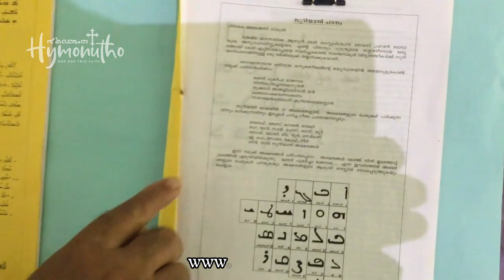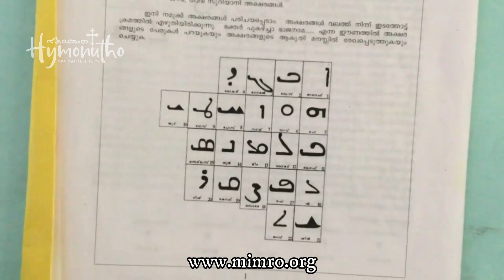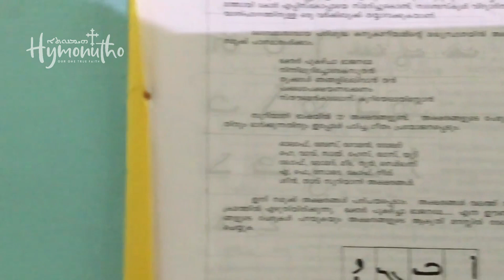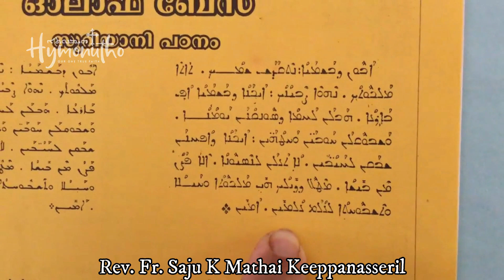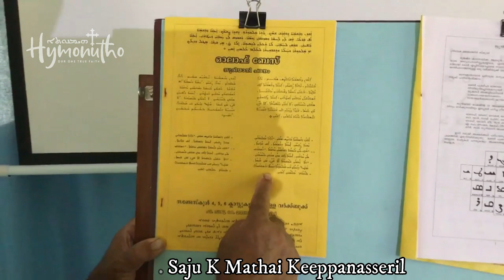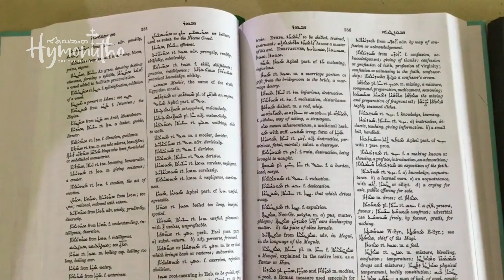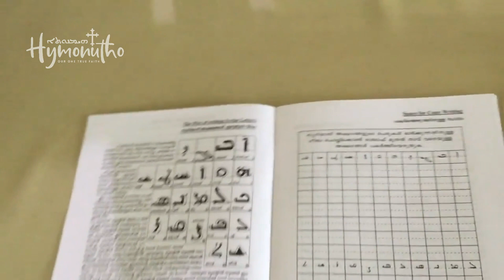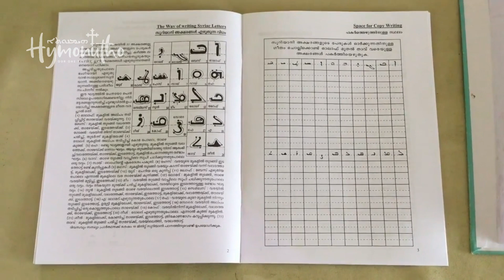Syriac Alphabet - Syriac Class - Ep. 1 | സുറിയാനി അക്ഷരമാല - സുറിയാനി ഭാഷ പഠനം - എപി. 1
The Syriac Alphabet - Weekly Syriac Language Class - Ep. 1
സുറിയാനി അക്ഷരമാല - സുറിയാനി ഭാഷ പഠനം - എപി. 1

Presented by Rev. Fr. Saju K Mathai (റവ ഫാ സാജു കെ മത്തായി)
President, MIMRO Center for Languages, Liturgy and Life-Sciences (Mimro)

Every Wednesday night at 8.30, visit Hymonutho for a new episode.
Please comment for your suggestions and feedback.